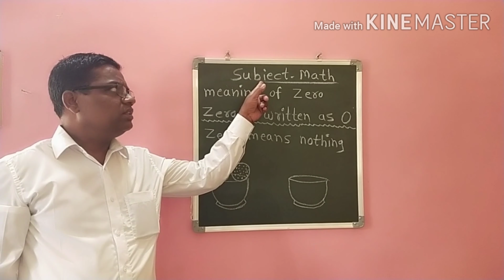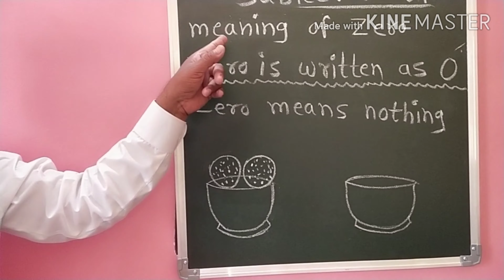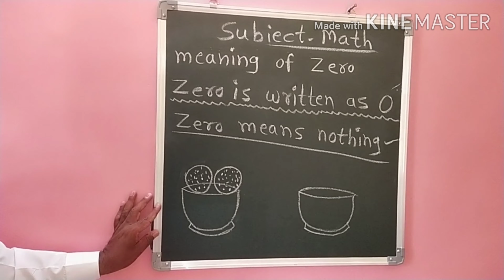1 Math Meaning of Zero Savita Ramesh Phirodia Prashala, Ahmednagar